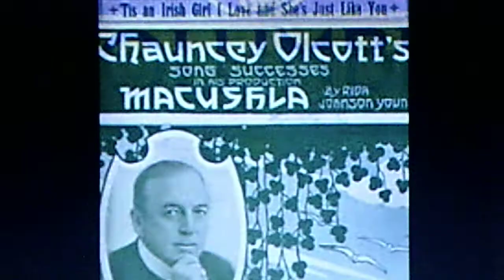Chauncey Olcott: "Tis an Irish Girl I Love and She's Just Like You" (1920)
Source: shellac acoustic COLUMBIA 78, A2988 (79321), recorded June 20, 1920